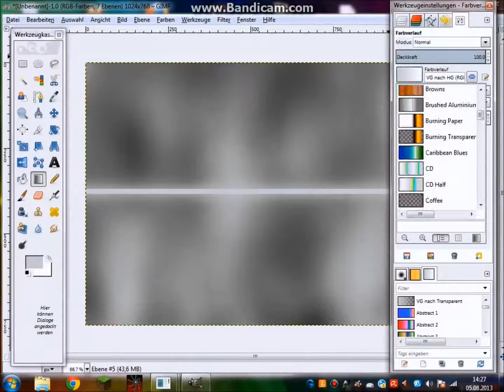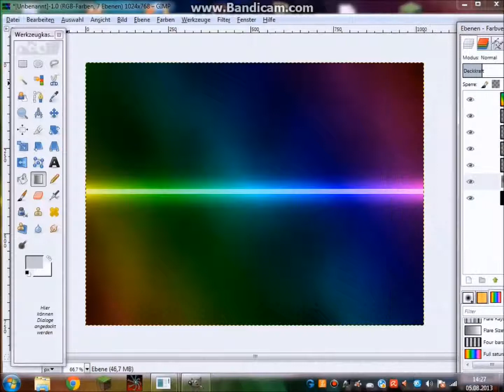LET'S SPEEDART WALLPAPER